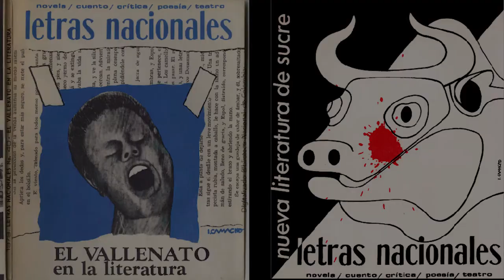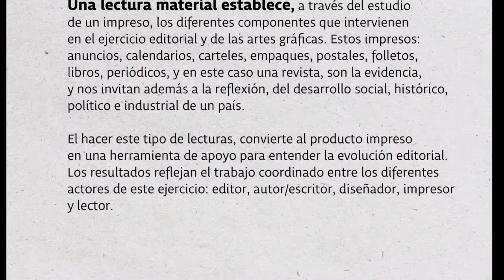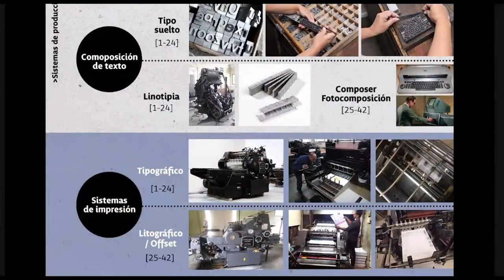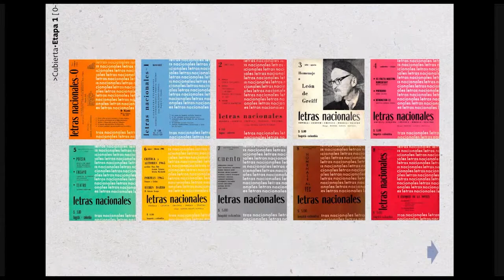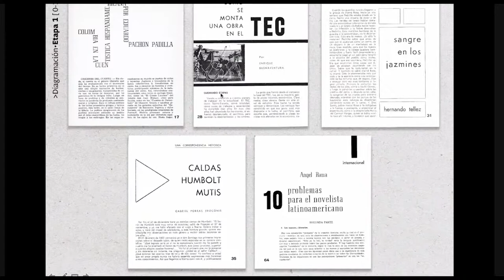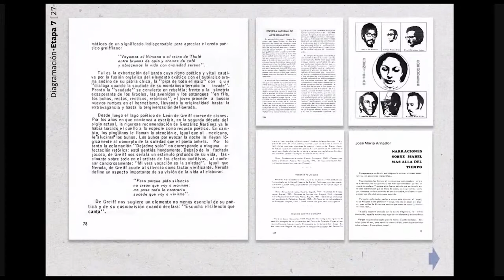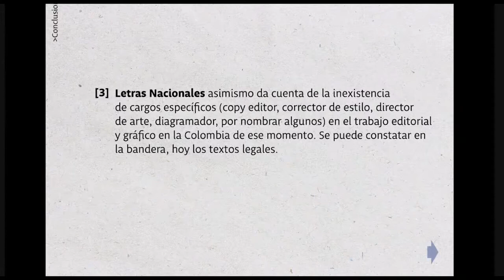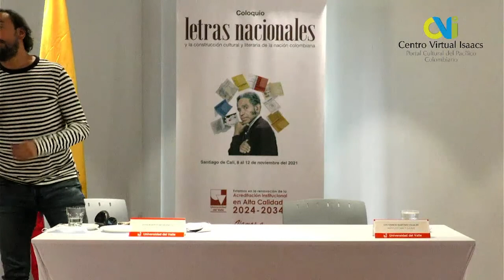Lectura material de la revista Letras Nacionales - Luis Ignacio Martínez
Lectura material de la revista Letras Nacionales
Conferencista: Luis Ignacio Martínez-Villalba/Instituto Caro y Cuervo